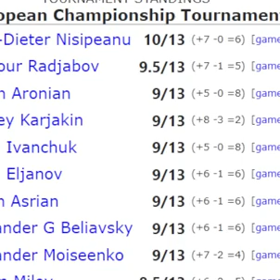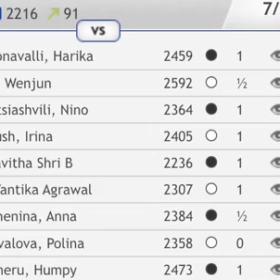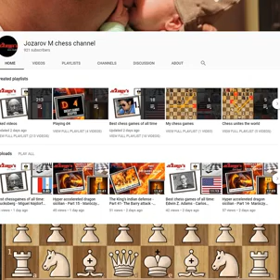QUEENS INDIAN DEFENCE ALL GAMES